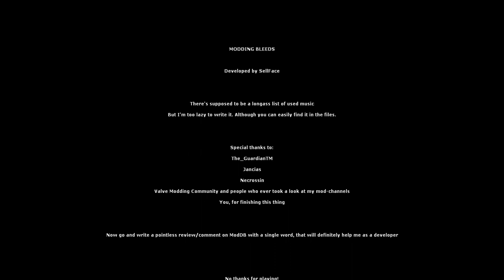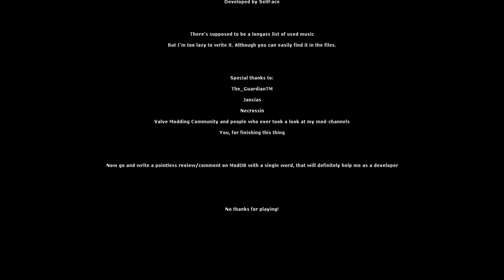Modding Bleeds - Part 3 (FINALLY, THE END!!)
Finally, after so many deaths and attempts, i've finally completed this crazy-ass hard HL2 Mod, and you know what that means, that's right, time to say goodbye to this HL2 Mod FOREEVEEEERRRR!!!